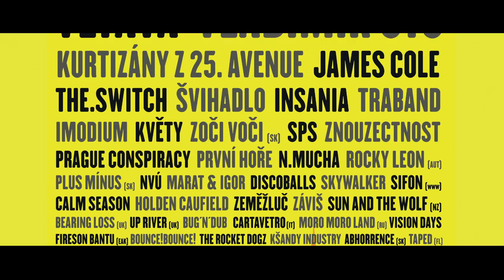ŽIŽKOVSKÁ NOC - official trailer 2015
Videoupoutávka na Žižkovskou Noc je zde! V hlavní roli Žižka a jeho magický palcát :) Nezapomeňte se podívat až do konce!

Děkujeme všem, kteří se na přípravě videoupoutávky podíleli.

by: Mahdies.com video production & Tomáš Lyga VFX a střih
lokace: Pracovna, Progress a Fatal music club